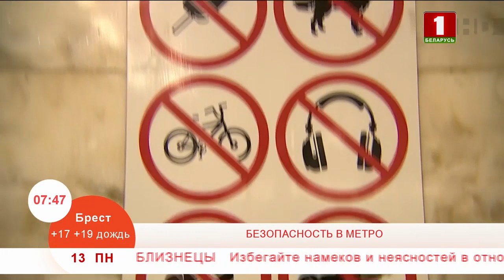Утренний дозор. Безопасность в метро. Эфир 13.05.2019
У нас появилась новая рубрика «Утренний дозор на 360».

И это бинокль нашего корреспондента Анастасии Рудзкой. Он помогает ей  отыскивать и детально рассматривать  интересные места Минска,  узнавать важную информацию, проверять ее и рассказывать самое-самое нашему зрителю.

Сегодня  мы поговорим о нашей с вами безопасности. Где? В метро! Что делать, если у Вас упал телефон на рельсы, вы нашли подозрительный рюкзак или решили пройти в метро с велосипедом.